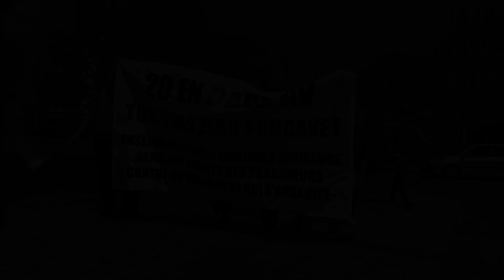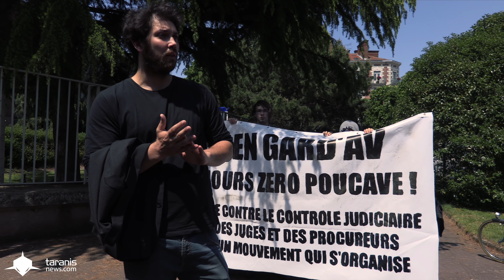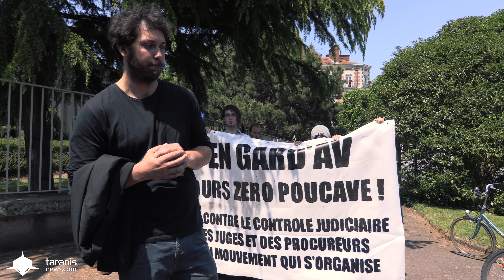RENNES : LA BATAILLE POUR LE CENTRE-VILLE (PART 8 : MANIF CONTRE LES VIOLENCES POLICIÈRES)